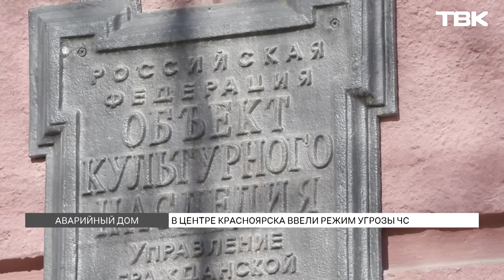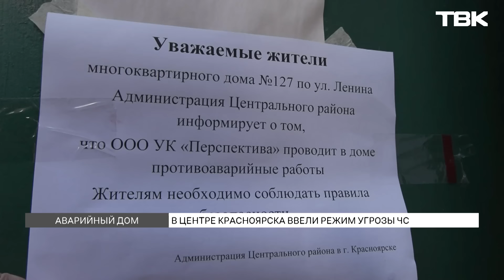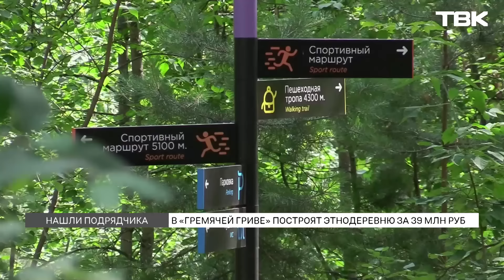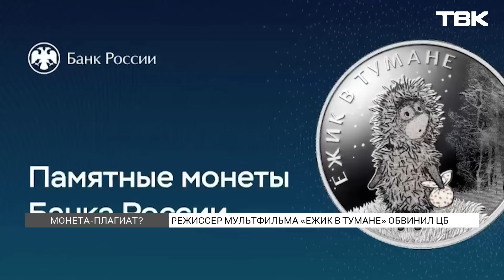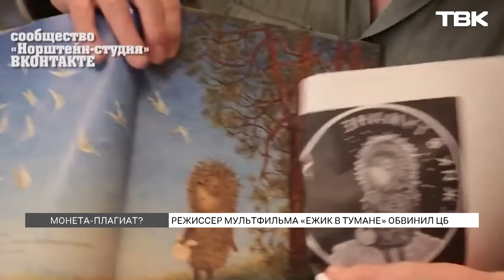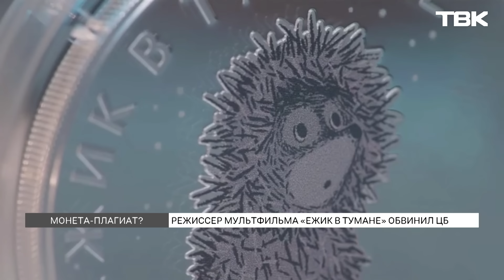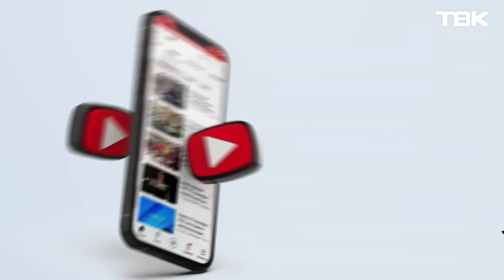Новости ТВК 24 сентября 2024: приговор Слонову, аварийный фасад в центре и пробки на Брянской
Содержание:
00:00 Начало выпуска
01:14 Семья из села Красная Сопка могла отравиться средством от насекомых
02:23 Художнику Слонову назначили год исправительных работ
06:55 Температура воздуха в Красноярске на неделе опустится до -1°C
08:23 Три улицы Красноярска встали в пробки из-за ремонта на 2-й Брянской
10:43 Опасные футбольные ворота в сквере Казачий убрали
11:35 В центре города ввели режим угрозы ЧС из-за аварийного жилого дома
16:12 В красноярском краеведческом музее окна приведут в исторический вид почти за 115 миллионов
17:18 Для строительства этнодеревни за 39 миллионов рублей в «Гремячей гриве» нашли подрядчика
18:28 Режиссёр мультфильма «Ёжик в тумане» Юрий Норштейн обвинил Банк России в плагиате
20:15 За пропаганду чайлдфри начнут штрафовать на 5 тысяч рублей
21:54 «Новости коротко»: 517 зданий без отопления в Черемушках, снижения роста цен на продукты в крае и закрытие проезда в районе Апрельской
24:28 «Вопросы доктору»: как подготовиться к беременности?
29:10 «Слово админу»: сугробы в Африке, пропажа кошки Ириски из цветочного магазина и школьники-вандалы